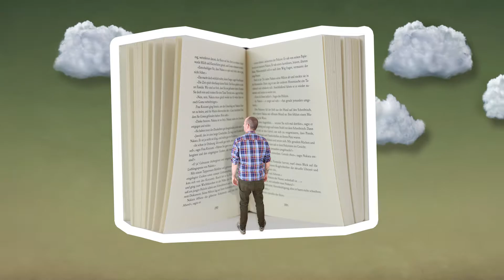Teil 17 mit Physikbuch, Serie, Panic, Teaser und Merch-Seife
Ich deklariere das hier mal als Werbung.

Ich berichte von einem Physikbuch, einer Serie die fast keine ist, Musik und einem Stück Seife.

Die Logos, Intros und Bilder von den FIlmen  gehören den jeweiligen Rechteinhabern und nicht mir.